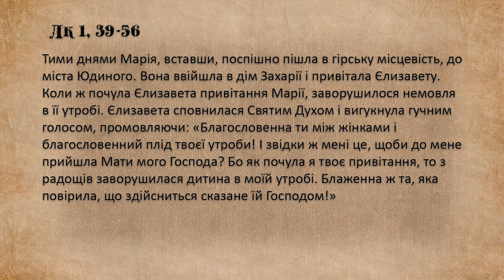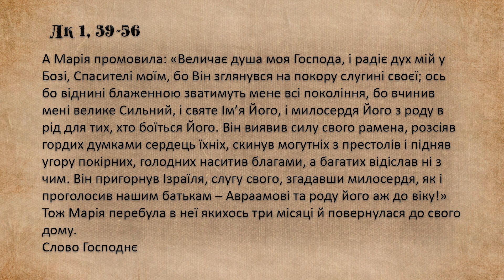"Дорога до серця"ХІХ звичайний тиждень, субота, Внебовзяття Пресвятої Діви Марії , Лк 1, 39-56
ХІХ звичайний тиждень, субота, Внебовзяття Пресвятої Діви Марії, Лк 1, 39-56